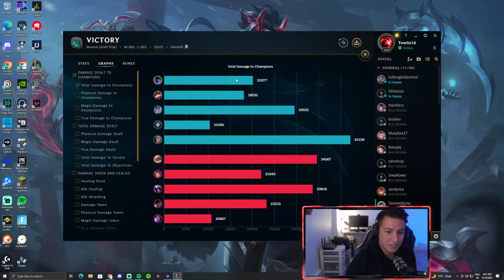BEGINNER GUIDE TO NOCTURNE, THE ONLY JUNGLE TO ABUSE TO GET FREE LP !!! (low elo)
Man he so good right now and i cant see him going anywhere for a bit so pick him now and climb 100%.